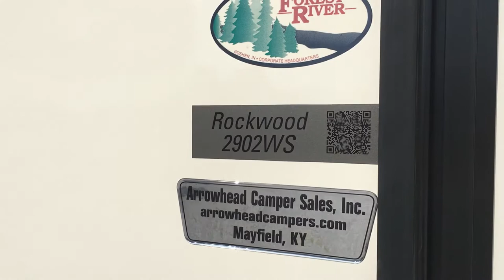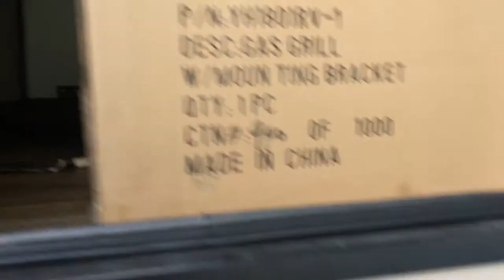2018 2902WS Rockwood Ultra-Lite T.T.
Arrowhead Camper Sales, Inc.